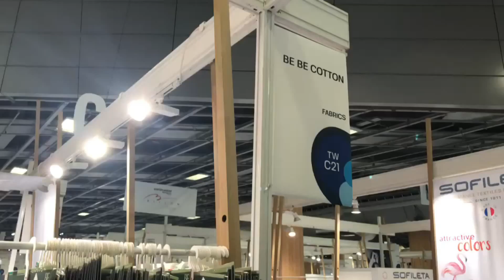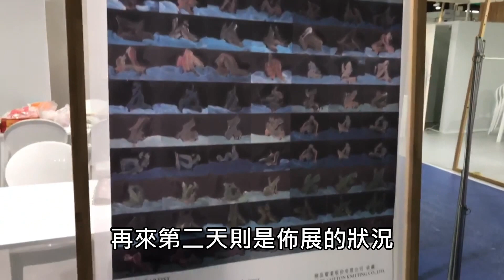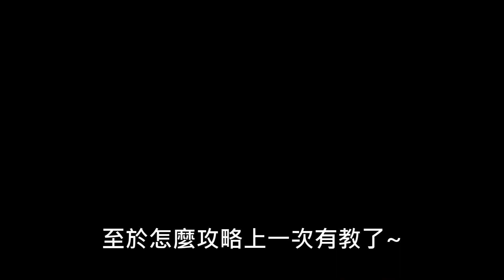法國巴黎interfilière paris 內衣布料展 工作 VLOG7 養眼的 內衣SHOW 全部都在這裡!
布料展 工作 VLOG7 養眼 的 內衣SHOW 全部都在這裡!

有更多的內衣秀片段在手上，有需要的人可以留言來索取，但音樂可能有版權請自己收藏就好，不要上傳至其他空間喔~